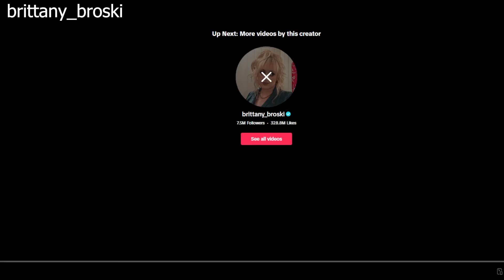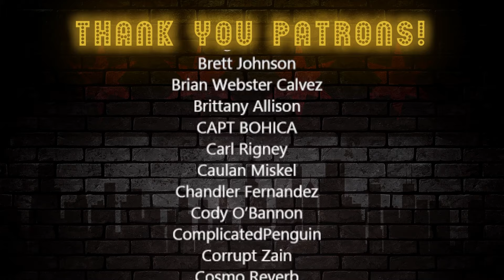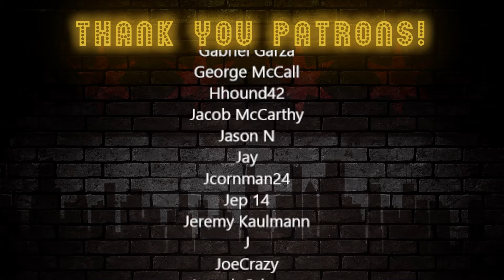Bartender Reacts! *Drinks thru the Ages! Best Afternoon Ever!!* We Tasted 10,000 Years of Alcohol